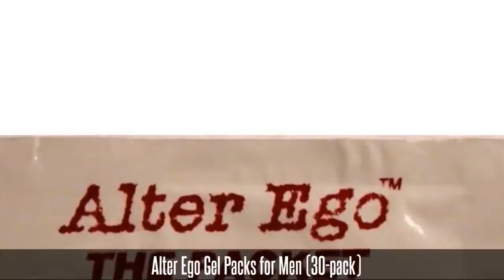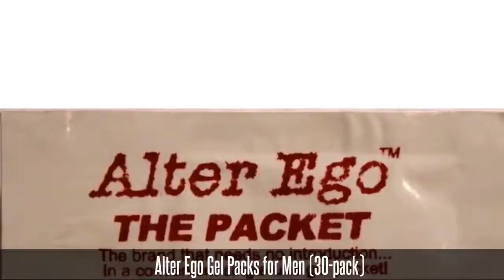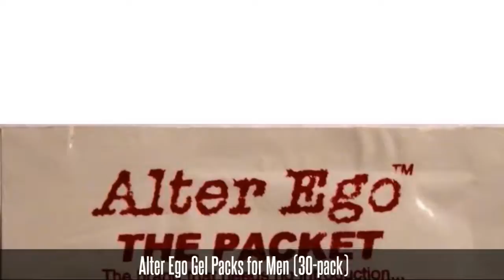Alter Ego Gel Packs for Men (30-pack)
Alter Ego Pheromones for Men incorporates several of the best pheromones and a bold fragrance to create a powerful pheromone package. While many pheromone colognes focus on only one kind of pheromone, Alter Egoincludes androsteNONE, androsteNOL, and androsteRONE to make an incredibly balanced and effective formula. Alter Ego for Men can increase your sex appeal, perceived authority, and self-confidence to the point that you'll feel like a whole new person.

Alter Ego Gel Packs for Men contain the same fragrance and formula as the bottled version, but it a much smaller, cheaper, and more portable package! If you're looking to tryAlter Ego before you buy, or would like to take Alter Egowith you on the go, Alter Ego Gel Packs are for you!

Each 1.5 ml gel pack of includes 0.13 mg combined ofandrosteNONE, androsteNOL, and androsteRONE. Each packet is good for 1-2 uses.

Buy Alter Ego Gel Packs in higher quantities, and you'll save some money! 10 gel packs cost $9.95, 20 gel packs cost $18.95, and 30 gel packs cost $27.95.

Find your Alter Ego today!